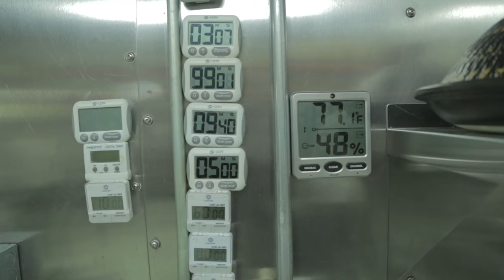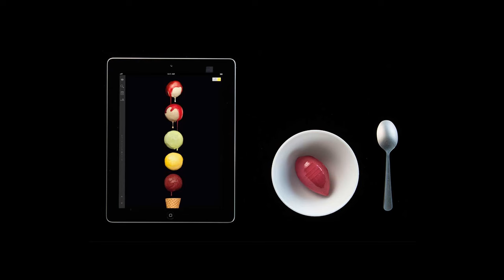George Takei: Modernist Cuisine- Kitchen or Lab? | Takei's Take Seattle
While still in Seattle, George Takei savors flavors with visionary technology leader Nathan Myhrvold. Takei learns how food can be an art, science and cultural experience. Watch how Modernist Cuisine gives new perspective on tasting and understanding the food we eat.

About Takei's Take:
In the second season of Takei's Take, host George Takei leaves the studio and voyages across the globe, exploring technology and trends that change the way we live and reshape our world. From MIT's Age Lab in Boston to Tokyo's next generation robotics, Takei provides viewers with unprecedented access to cutting edge innovation and the scientists, artists and engineers making it all happen.

Executive Producers: Brad Takei, Nicole Shea, David Kleiler
Tammy Gordon, Ashley Kaplan, Ivan Iyoco
Produced By: AARP and Fullscreen
Written​, Directed ​and Edited By: David Kleiler
Head of Production: Ryan Cooper
Producer: Michel DeAscentiis
Associate Producer: Stephen Jaffe
Production Supervisors: Rhiannon Apple. Ashanti Ishakarah
Camera Operators: Stan Okumura, Caleb Young, David Kleiler
Audio Mixer: Walter "Mickey" McMullen
Hair / Make Up: Reneé Majour
Stylist: Minou White
Head of Post: Adam Ford
Additional Editing: Stan Okumura, Mainak Dhar
Assistant Editors: Stan Okumura, Mainak Dhar
Media Relations: Paola Torres-Cuervo
Social: Jen Lee Reeves
Channel Manager: Angela Woronick
Production Assistants: Jason Aumann, Melinda Hohlbein, Cameron Currie, Avielle Heath